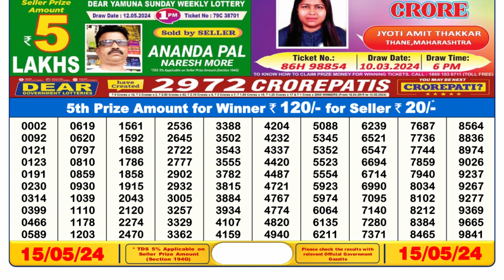🔴Dear Lottery Sambad Live 6pm today 15.05.24 Nagaland State Lottery Result